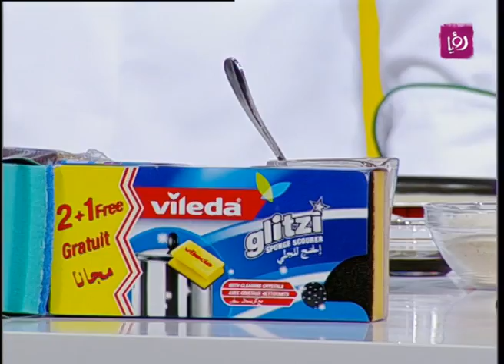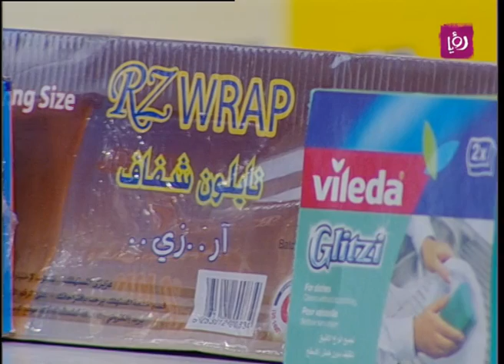مطبخ رؤيا مع نبيل - ليالي لبنان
الشيف نضال البريحي يحضر خلال برنامج "مطبخ رؤيا مع نبيل" ليالي لبنان.